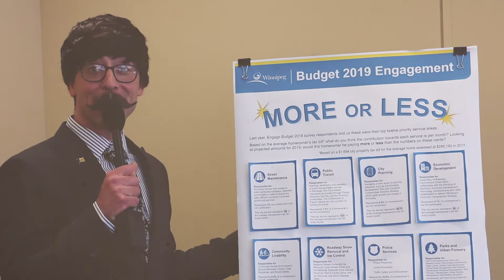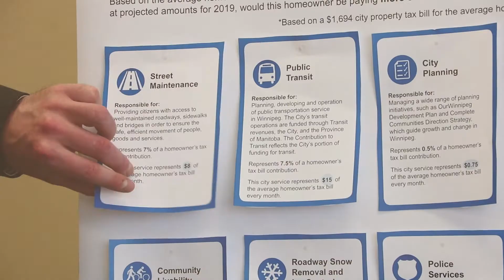Budget 2019 Engagement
Let’s build the budget together! The city is committed to working with you and there are several ways for you to provide input in the budget development process, including: an online survey; budgeting tool; idea forum, and pop-up events located throughout the city. Join us at a pop-up event to play our More or Less game to gain a deeper understanding of the City’s budget.